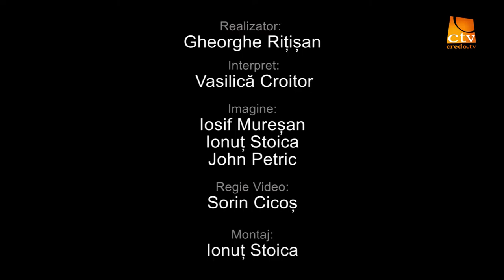Romiscon 2016 - Greg Mundis (2)